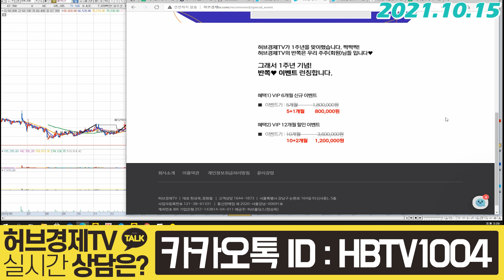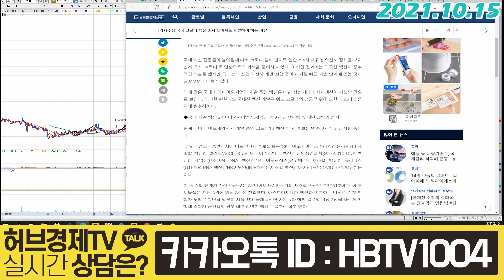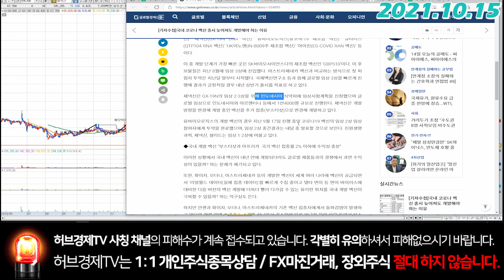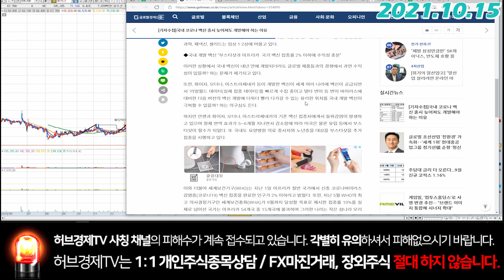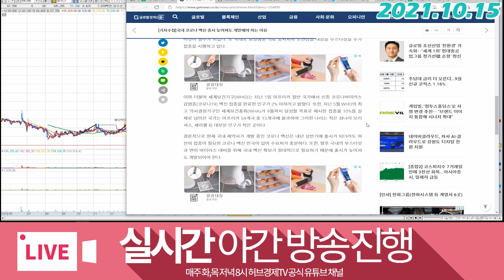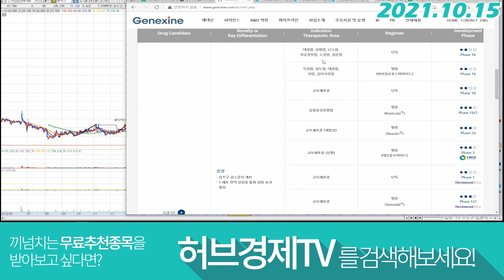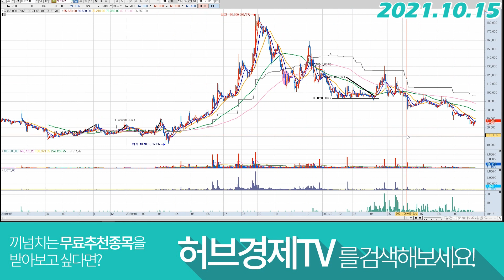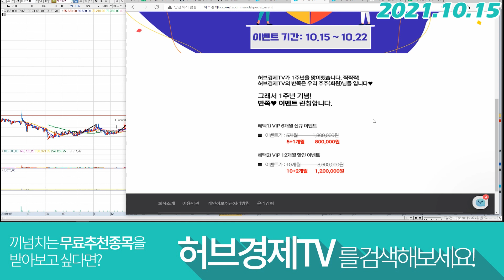제넥신 (095700) - 이제는 긍정적인 것을 찾아보자